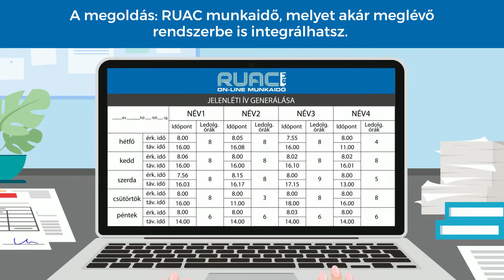RUAC online munkaidő nyilvántartás, jelenléti ív generálás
A videó bemutatja, milyen egyszerűen használható az automata ki és beléptetés. Rendszerünk akár beléptető hardverek nélkül is, alacsony havidíj és villámgyors bevezetés mellett használható. Amennyiben nem minden munkavállaló rendelkezik okostelefonnal, saját beléptető hardvert és tageket biztosítunk. Mindkét esetben él a 30 napos, kötelezettségmentes próba lehetősége.